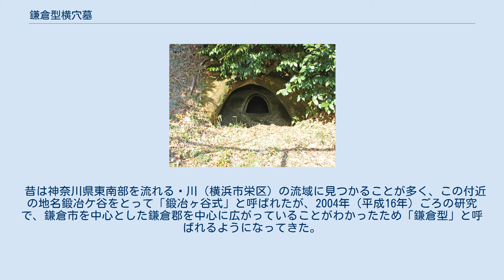鎌倉型横穴墓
宮ノ前横穴墓群の鎌倉型。
手前の羨道と玄室のほとんどが崩壊しているので奥の「棺室」が見えやすい。
 鎌倉型横穴墓（かまくらがたよこあなぼ）とは、鎌倉郡であった神奈川県鎌倉市とその周辺部に存在する、古墳時代から奈良時代始めごろに造られた横穴墓の一種で「棺室」があるのを特徴とする。
「鍛冶ヶ谷式横穴墓」とも。
 神奈川県では、古墳時代から奈良時代始めに山の斜面に洞窟型墓地である『横穴墓群』が多く造られた。
このなかの「鎌倉型」と呼ばれるデザインは、羨道（入口）から入った死者の安置場（玄室）が、細長い台形の床面と、蒲鉾形の天井をもち、さらに奥の壁には、「棺室」といわれる置き棚のような小さな部屋を掘り造っているのを特徴とするものである。
 ちなみに鎌倉には、鎌倉時代にやぐらと呼ばれる直方体洞窟型の墓地も造られるが、横穴墓とやぐらの間に系統的な関係はない。
 昔は神奈川県東南部を流れる㹨川（横浜市栄区）の流域に見つかることが多く、この付近の地名鍛冶ケ谷をとって「鍛冶ヶ谷式」と呼ばれたが、2004年（平成16年）ごろの研究で、鎌倉市を中心とした鎌倉郡を中心に広がっていることがわかったため「鎌倉型」と呼ばれるようになってきた。